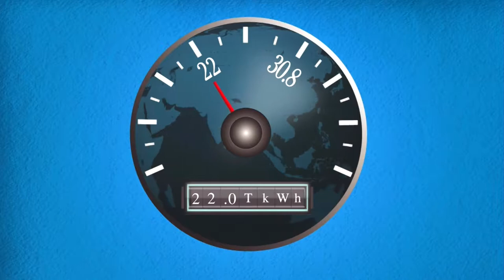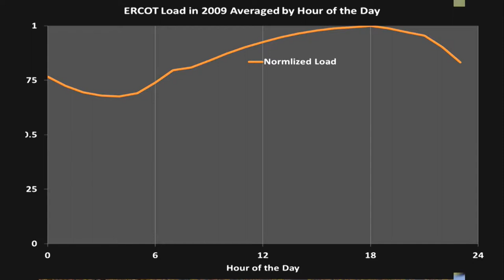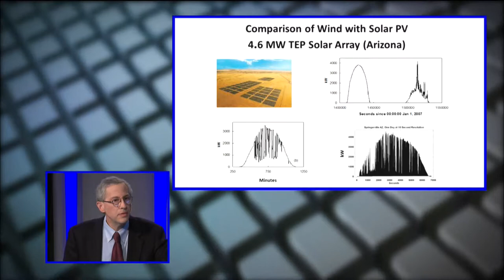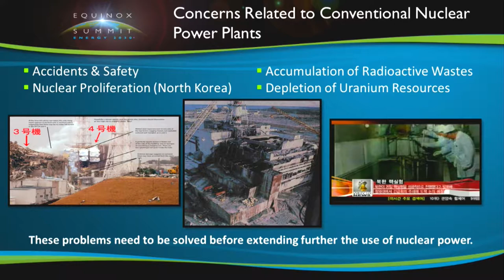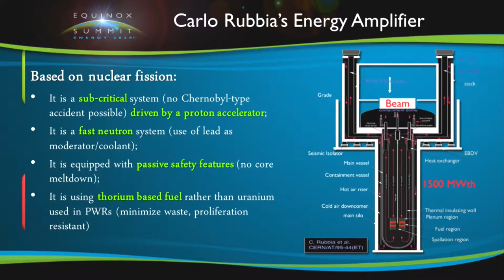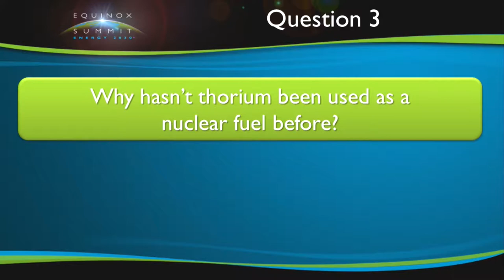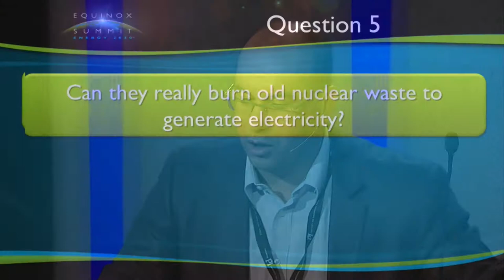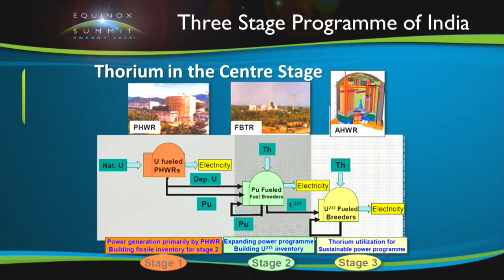Plugging in the Planet: Building capacity for the future – Energy 2030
This plenary session from WGSI's Energy 2030 Summit (June 5-9, 2011) examines today's emerging energy technologies as well as the challenges associated with meeting global demand as we move toward an increasingly electrified energy system. Speakers include: Jay Apt, Yacine Kadi, Craig Dunn, and Greg Naterer.